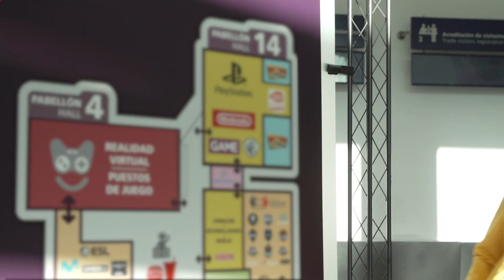Face to fake, edición MGW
En Madrid Games Week hubo muchos influencers, pero no todos. Así que hemos decidido arreglarlo por nuestra cuenta...